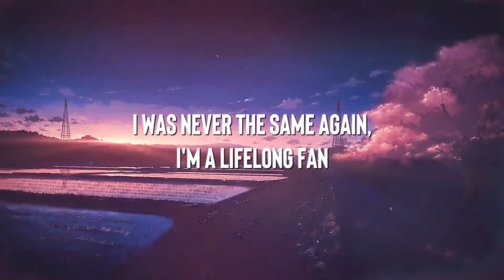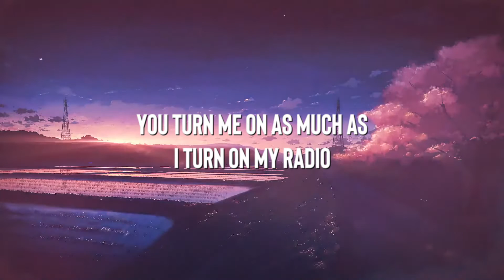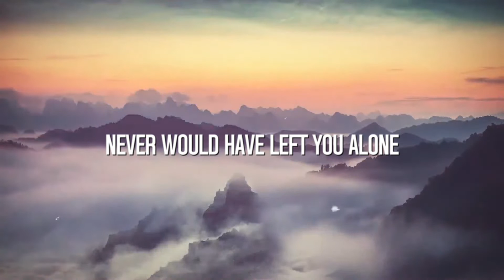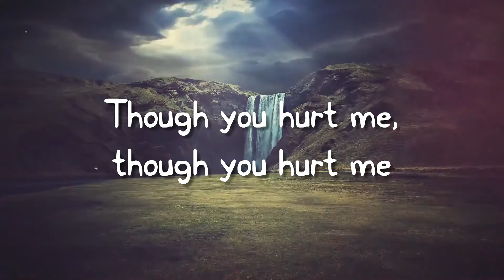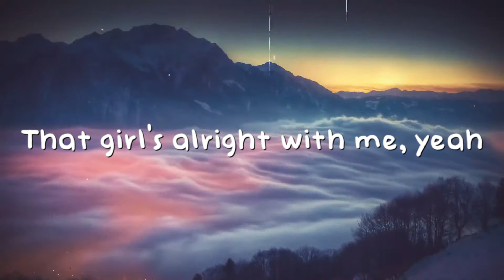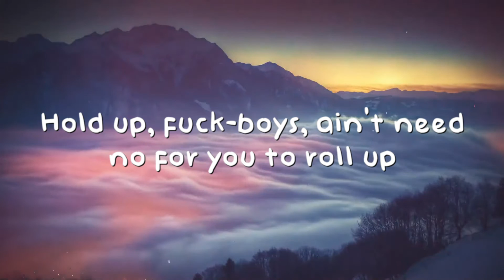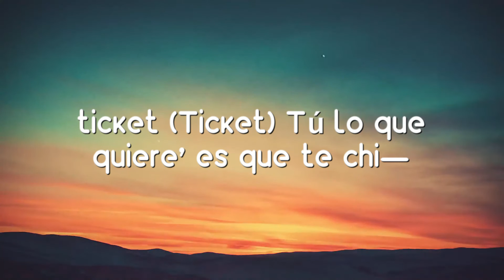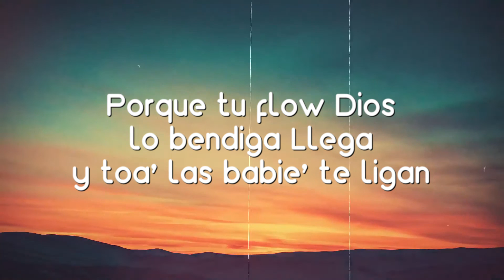Like I Love Country Music - Kane Brown [Lyrics Video] 🪕